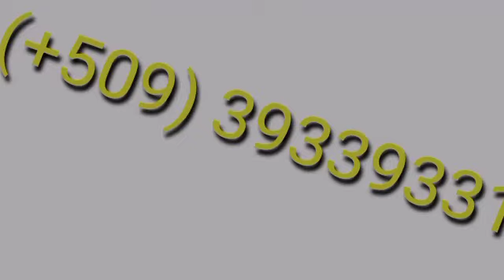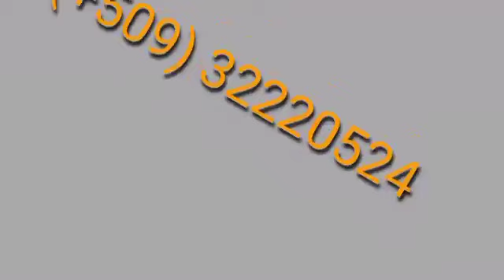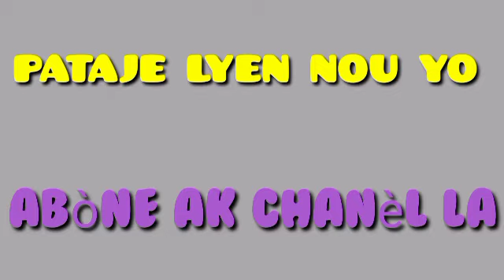BWA PINI (Rozoli )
NOU SE FÒS RARA AAA...